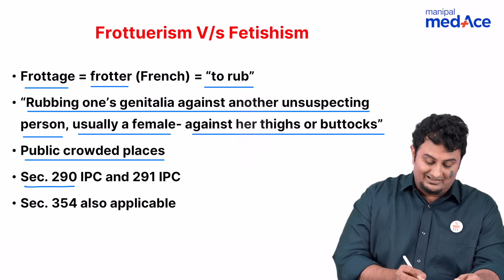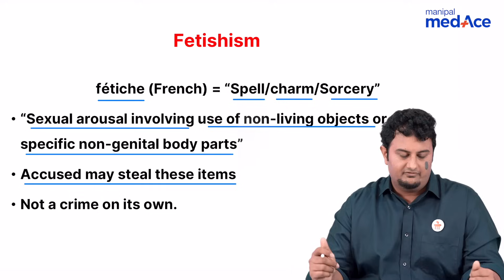NEET-PG Prep | Forensic Medicine| Frottuerism and Fetishism by Dr. Aditya Kidiyoor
Dr. Aditya Kidiyoor invites you to unravel the intriguing distinctions between Frottuerism and Fetishism. Dissect these complex phenomena with him and get ready to address such high-yield topics like an expert in the NEET-PG 24.  Let's prepare to excel!